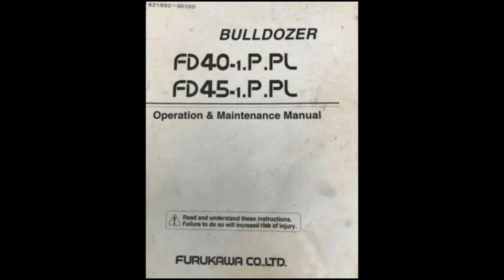furukawa for download visit the page partsmanual.online